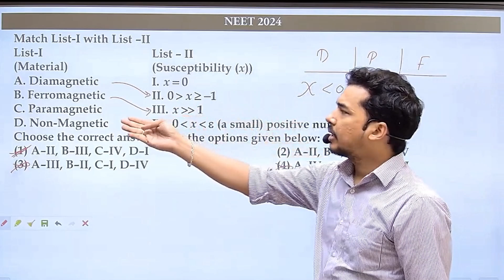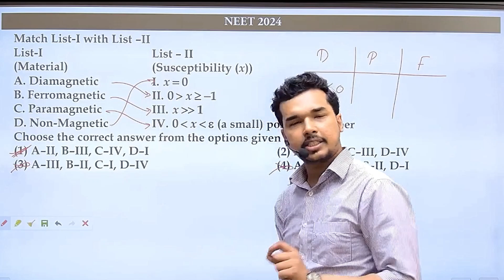Material Susceptibility x Diamagnetic x =0 Ferromagnetic.Choose the correct answer from the options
List-I
List - II
(Material)
(Susceptibility (x))
A. Diamagnetic
I. x =0
B. Ferromagnetic
II.Choose the correct answer from the options given below:
(1) A-II, B-III, C-IV, D-1
(2) A-II, B-I, C-III, D-IV
(3) A-III, В-II, C-1, D-IV
(4) A-IV, B-III, C-II, D-I
Certainly! Here’s a detailed explanation of the topic of **magnetic potential due to a dipole** and its relevant formulas, without solving a specific problem:

### **Magnetic Potential Due to a Dipole**

**1. Introduction to Dipoles**

A magnetic dipole consists of two opposite magnetic charges or poles separated by a small distance. It is commonly represented by a magnetic dipole moment vector \( \mathbf{m} \), which characterizes the strength and orientation of the dipole.

In the context of electric dipoles, the concept is analogous but involves electric charges instead of magnetic ones. An electric dipole has a dipole moment \( \mathbf{P} \), defined as \( P = q \cdot d \), where \( q \) is the charge and \( d \) is the separation distance between the charges.

**2. Electric Potential of a Dipole**

The electric potential \( V \) at a point in space due to an electric dipole is a measure of the work done per unit charge to bring a positive test charge from infinity to that point. The formula for calculating this potential depends on the location of the point relative to the dipole.

- **Axial Point**: This is a point located along the axis that extends through both charges of the dipole. For such a point, the potential \( V \) due to an electric dipole is given by:
  V = \frac{1}{4 \pi \epsilon_0} \frac{P}{r^2}
  where:
  - \( \frac{1}{4 \pi \epsilon_0} \) is the Coulomb constant, approximately \( 9 \times 10^9 \text{ N·m}^2/\text{C}^2 \).
  - \( P \) is the magnitude of the dipole moment.
  - \( r \) is the distance from the center of the dipole to the point where the potential is being calculated.

- **Equatorial Point**: This is a point located on the perpendicular bisector of the dipole. For this position, the potential \( V \) can be calculated using a slightly different formula, but for many practical purposes, the axial point formula provides a good approximation when the distance is large compared to the dipole separation.

**3. Key Parameters**

- **Dipole Moment (\( \mathbf{P} \))**: The dipole moment is a vector quantity that represents the strength and orientation of the dipole. It is defined as \( P = q \cdot d \), where \( q \) is the magnitude of each charge and \( d \) is the separation distance.

- **Distance (\( r \))**: The distance \( r \) is the radial distance from the center of the dipole to the point where the potential is being measured. For axial points, this distance is measured along the axis of the dipole.

- **Permittivity of Free Space (\( \epsilon_0 \))**: This is a constant that characterizes the ability of the vacuum to permit electric field lines. Its value is approximately \( 8.854 \times 10^{-12} \text{ F/m} \).

**4. Practical Implications**

- **Field Strength**: The potential due to a dipole decreases with the square of the distance from the dipole, which is a key characteristic distinguishing dipole potentials from monopole potentials (like those of point charges).

- **Applications**: Understanding the potential due to a dipole is important in various fields such as electrostatics, molecular physics, and antenna theory. For example, in molecular physics, the potential due to an electric dipole plays a significant role in the interactions between molecules.

In summary, the electric potential due to a dipole provides crucial insights into the spatial distribution of electric fields created by dipoles and is fundamental for analyzing various physical systems involving dipoles.